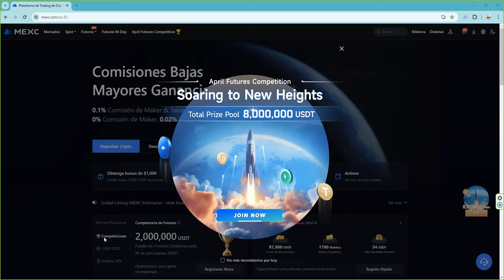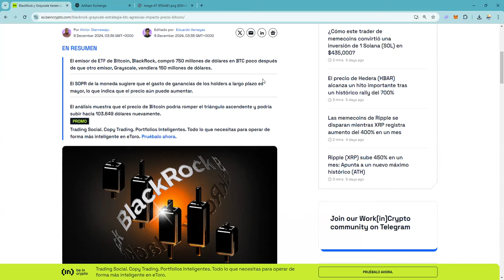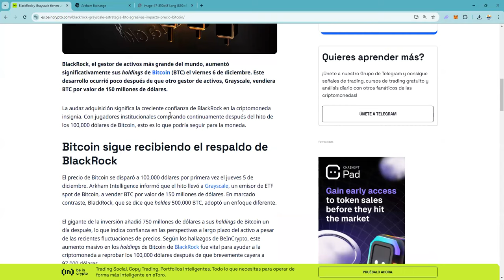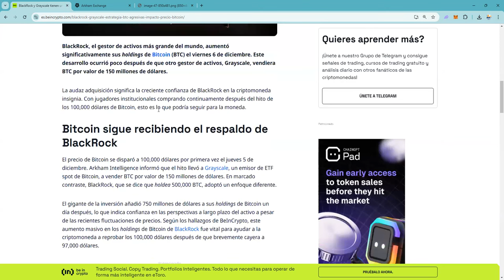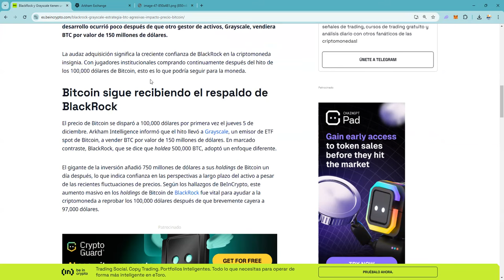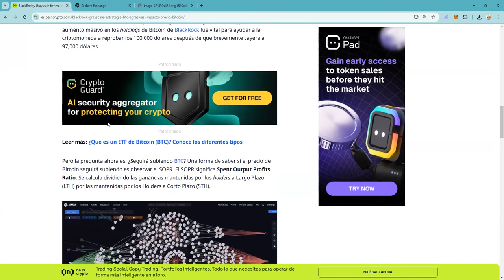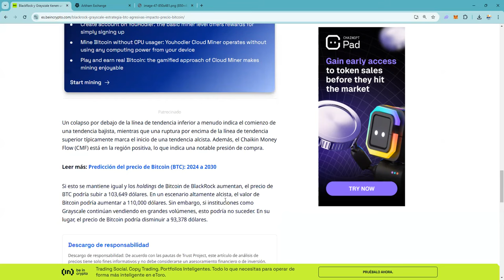El SOPR de bitcoin entre los LTH y los STH 👉 los STH ganan asi que